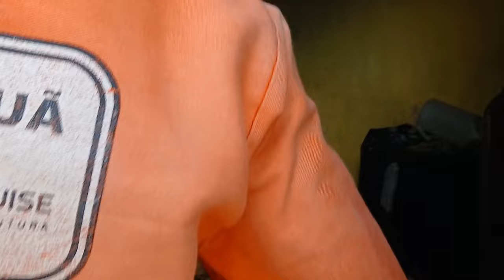MANHÃ PRODUTIVA COLHENDO FAVA NA ROÇA + UM LANCHE - VIDA NA ROÇA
MANHÃ PRODUTIVA NO NORDESTE PARAÍBANO BRASIL

COLHENDO FAVA SECA LAVANDERIA